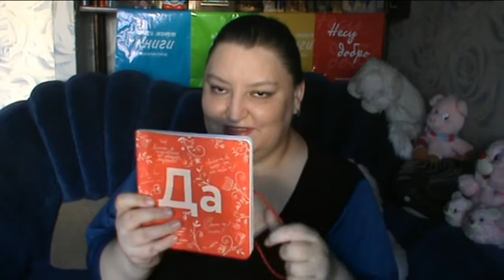Содержание по личным дневникам